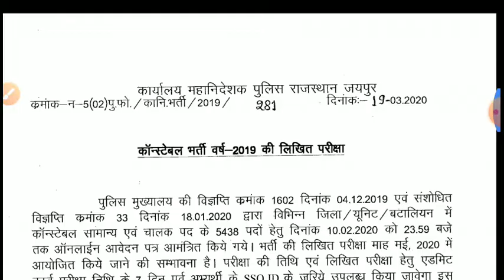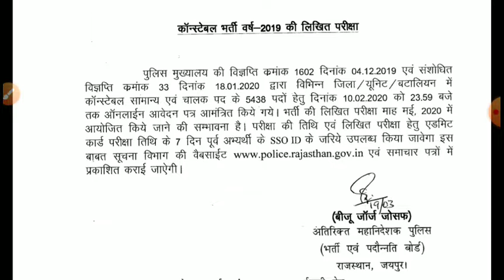Rajsthan Police Exam 2019-2020 EXAM DATE।। राजस्थान पुलिस परीक्षा 2020 परीक्षा तिथि घोषित